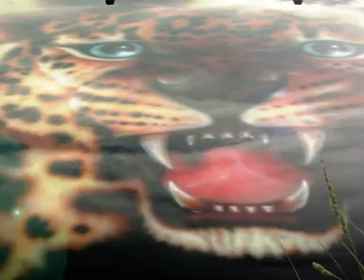Xedos Tigre Areograf BQ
Repaint Your Car??Brzeg J. Olczyk